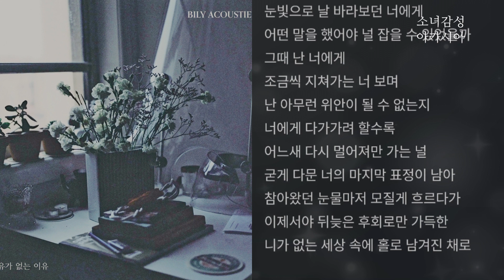이유가 없는 이유 - 빌리어코스티